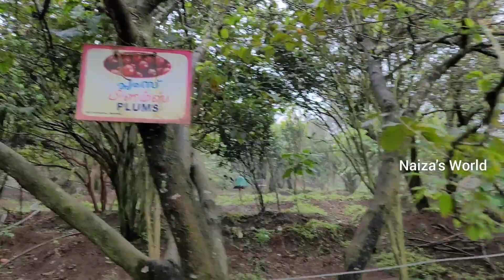Organic fruit farm in kanthalloor | heaven of fruits | Orange and Apple farm visit | Munnar